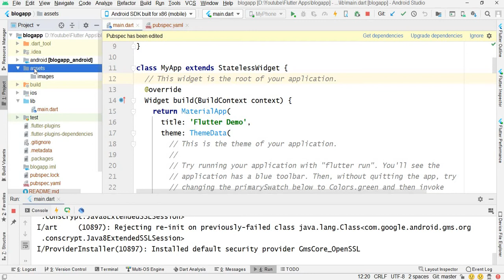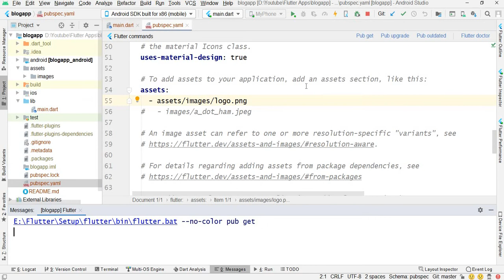6. Add Images to your Flutter App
In this course you will learn to develop blog app in flutter using firebase.